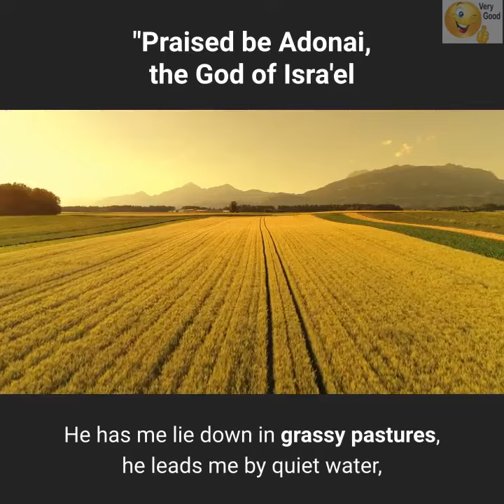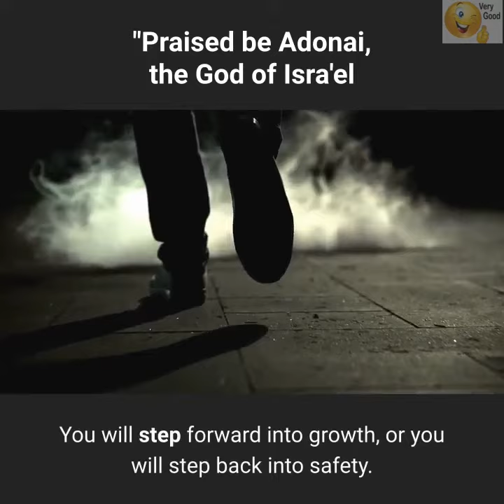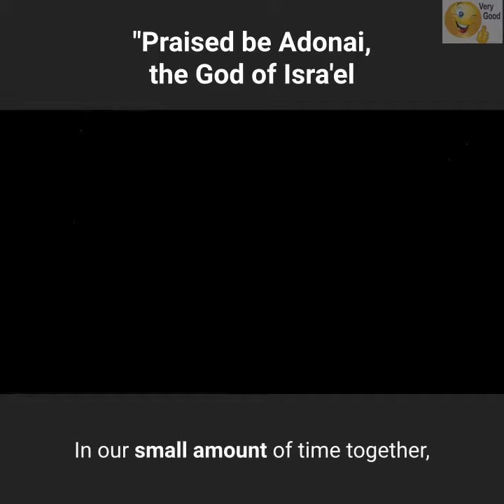A psalm of David:ADONAI is my shepherd; I lack nothing. Brer Caleb, Ph.D.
I am The Harbinger for this time – if you want to know what a Harbinger is: one that initiates a significant change: a person that originates or helps open up a new activity, method, or technology: i.e., A PIONEER. I am a changemaker!

Get the fundamentals down, and the level of everything you will do will rise. (Michael Jordan) Quote fancy. It always seems impossible until done.

You will step forward into growth, or you will step back into safety.
Practice and embrace the process.
The internet connects us, but how did we meet?